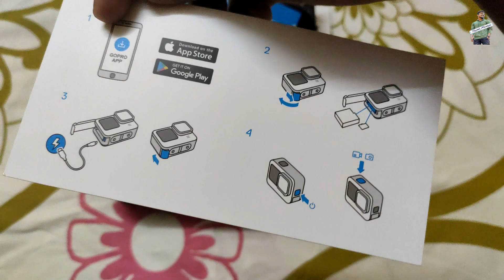My New GOPRO HERO 9 BLACK || Jayesh Masaye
Hey Guys,

Gopro waterproof case:

Adofys GoPro Kit:

Boat Airdopes: